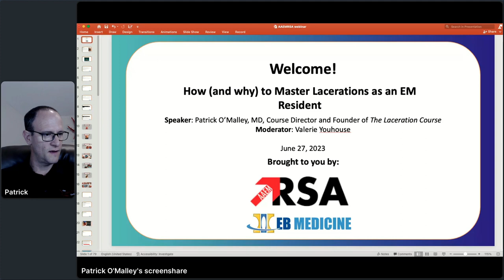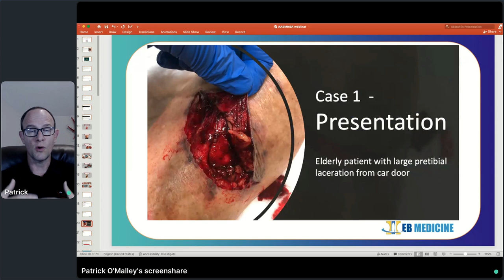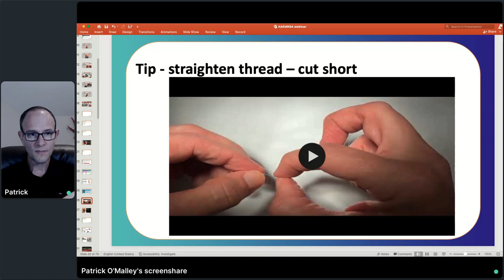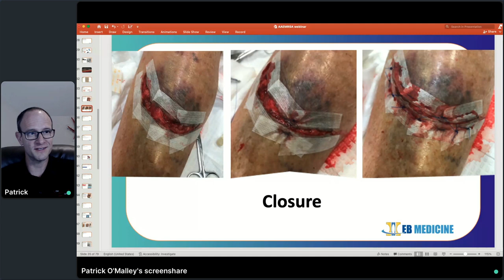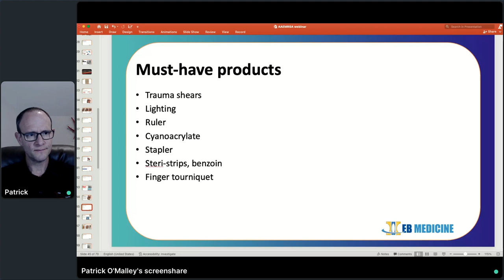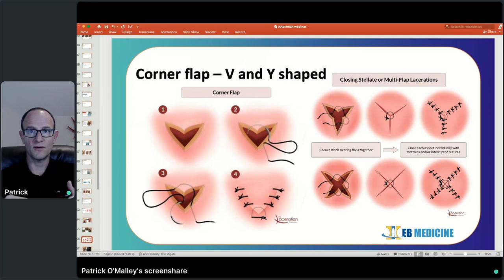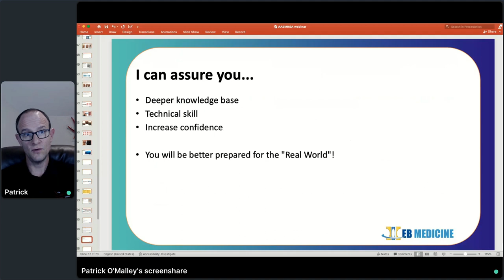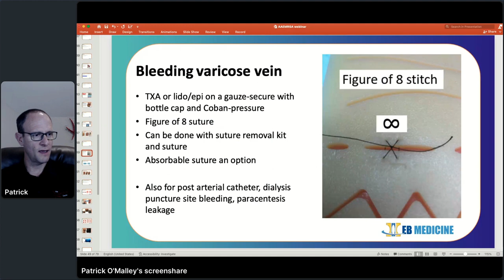Master Lacerations as an EM Resident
Laceration management is a core competency for emergency physicians. Medical school and residency training for this is variable, and not all residents graduate with a mastery of this. Beyond the physical act of suturing, we have to be familiar with the documentation, billing, coding, and medicolegal aspects of laceration management.

In this recorded webinar, Dr. Patrick O'Malley provides valuable insights into how and why residents should master this topic, not only for their time in residency, but for when they graduate and are working in the community setting. Come join us for some great tips and tricks that will improve your practice!